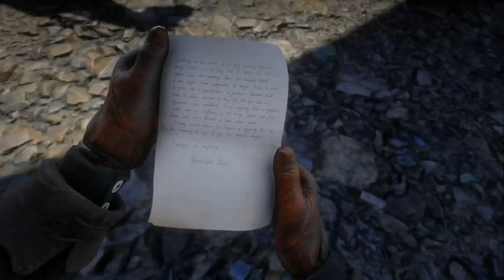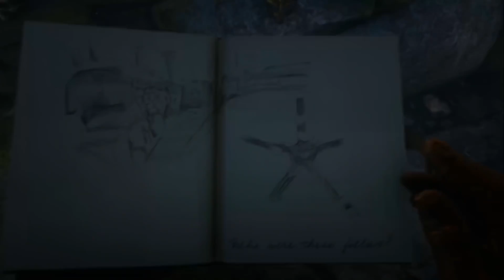Red Dead Redemption 2 COMO CONSEGUIR SOMBREROS Y MASCARAS | RDR2